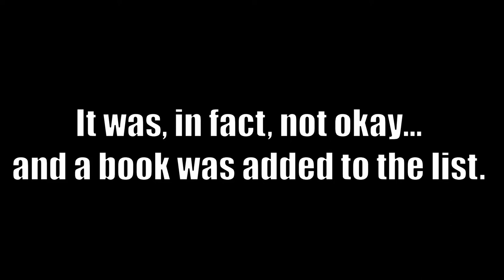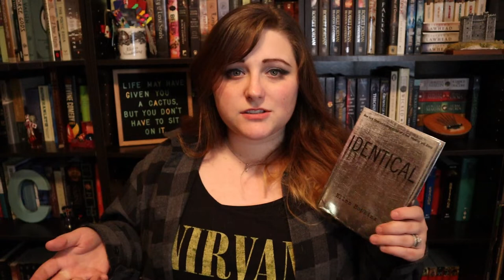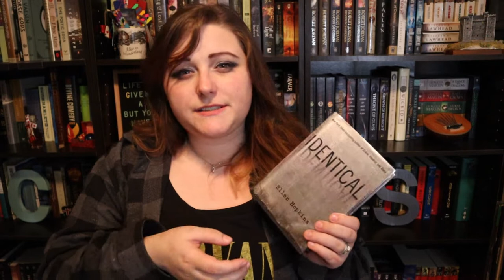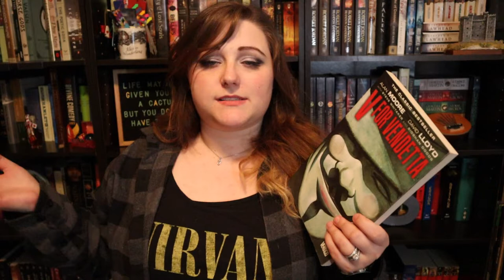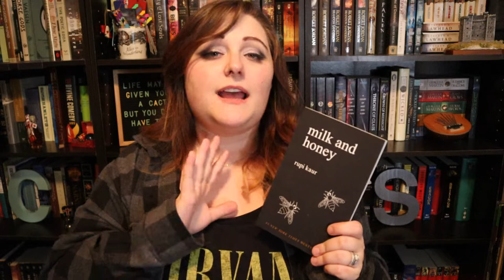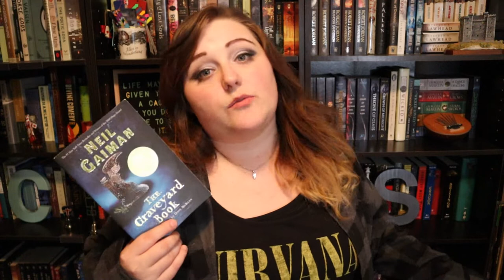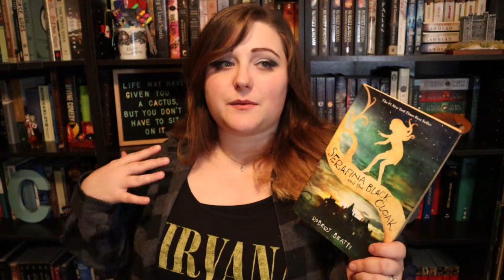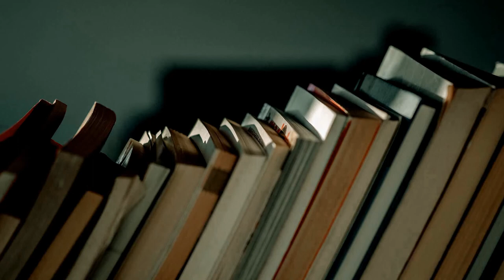Book Blessings || Thanksgiving 2018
BookTuber Spotlight: Bowties and Books

Bookish: @chaptercviii
Green Ribbon Book Club: @greenribbonBC
Personal: @flambanana

Bookish: chaptercviii
Personal: nuhnuhnuhnuhBATMAN